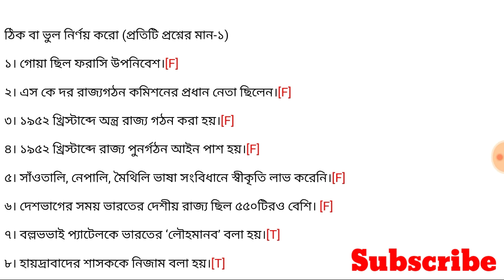Madhyamik history suggestion 2020 || WBBSE